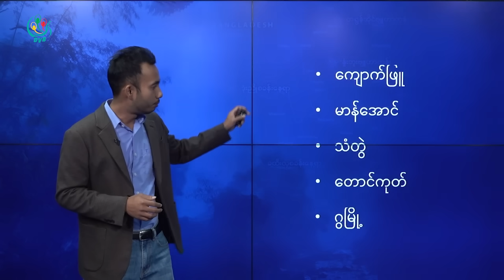၁၀၂၇ စစ်ဆင်ရေး ၅၇ ရက်မြောက်နေ့အထိ (စစ်ရေးအခြေအနေတင်ပြချက်)- DVB News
၁၀၂၇ စစ်ဆင်ရေးဟာ ၂ လနီးပါးအထိကြာမြှင့်လာပြီး ဒီဇင်ဘာ ၂၂ ရက်နေ့ဆိုရင် စစ်ဆင်ရေး ၅၇ ရက်မြောက်ဖြစ်ပါတယ်။စစ်ဆင်ရေးပထမလမှာတုန်းက ကိုးကန့်ဒေသမှာ တိုက်ပွဲတွေအဓိကဖြစ်ခဲ့ပြီး ဒုတိယလမှာတော့ TNLA က နမ့်ဆန်နဲ့ နမ့်ခမ်းမြို့တွေကို သိမ်းပိုက်လိုက်ပါတယ်။ အခြေအနေ အကျဉ်းချုပ်ကို DVB က တင်ဆက်ထားပါတယ်။